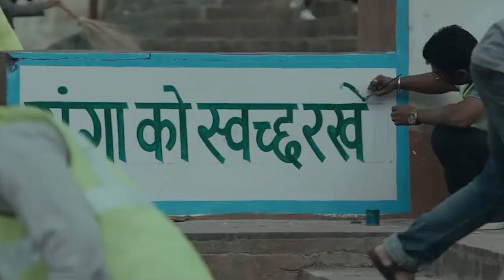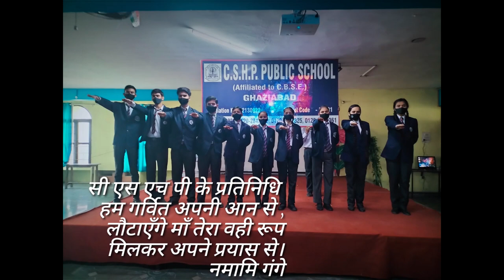CSHP Public School, Ghaziabad selected for SPECIAL AWARD for KALANTAR 2021 - Music Comp below 18 yrs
CSHP Public School, Ghaziabad got selected for SPECIAL MENTION AWARD - GANGA REJUVENATION for KALANTAR 2021 - Annual Art Festival MUSIC COMPETITION below 18 yrs age group